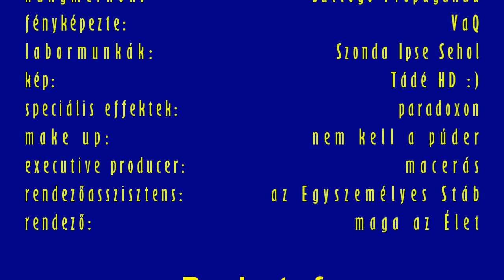Kis Közös Közúti Közveszélyes - 65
Egy újabb válogatás a közúti közlekedés pár szabályostól eltérő pillanataiból. A felvételek 2017/04/25-2017/06/02 közöttiek.